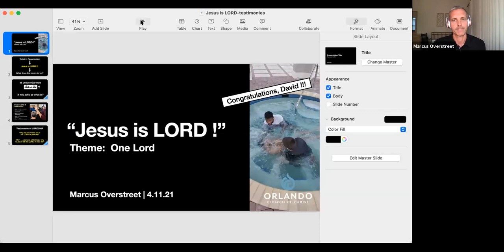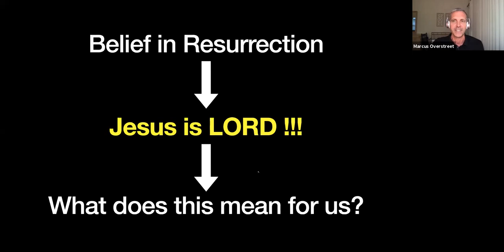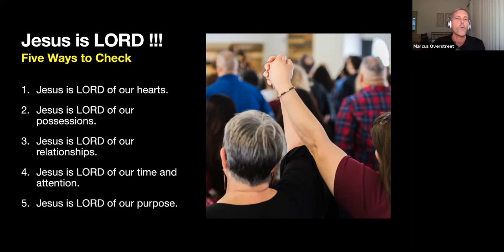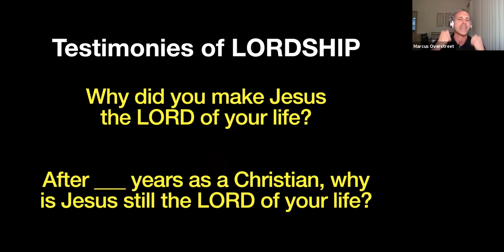4/11/21 - The Holy Spirit On Fire in East Orlando using God's Word and Testimony. Jesus is with Us!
Jesus is Lord, He Speaks with Power and in the Silence, Just Listen and hear for yourself - We can All be One in Him. You Must Watch All of This to the last frame to see the life-altering and maybe even the holiest event in Orlando and anywhere else since the beginning of Christianity, IMHO. It happened on 4/11/21. Below is the link to Part 1 of our Worship before it got too crazy for our University Region (or maybe everyone's Region): See the whole amazing service, but I think Jesus appears in the above at 1:38 and 30:28, just listen closely, they did not hit the wrong button, I want to believe Jesus showed up at their house to comfort them and HE turned the power off at their house to give them more time to be ready to talk. Thank you Kyla for sharing the scripture from Philippians 4 from the car. The Lesson for each of us is to be ready when Jesus Calls. His Spirit convicts us all to live a life worthy of the Love our Father shows us. Our Lord allowed our Zoom recording to survive all that drama so this must be an important Lordship of Jesus message because it contains the Power of the Word and our Testimony. Amen. I am so sorry for your loss Odessa and Kevin and Tara. May we never forget one of our Church’s Kingdom Kids.

Please LIKE the Orlando Church page after watching, we are all trying to be One around the World free of any government interference. We follow the laws of the Nation we reside in unless Jesus disapproves, we live without lodging baseless accusations against others. We also watch Kid’s Church with our Kids so they don’t grow up to become a rich young ruler or princess. Please help us grow the reach of those ministries.

Welcome to Orlando and Join Us for Part 1 of this Big 4/11 Church Service and a great deep dive Lesson on Lordship by Marshall Mead:

Listen to this to the very end to hear about the Power of God moving through Orlando today. I was told we had giant hail today, lightning strikes,  ambulances all over the area at this SAME time as we had random Audio mutings, frozen mouses, or mysterious computer shutdowns via Lighting. Not far from us there are Wastewater spills, houses exploding and volcanos erupting and we pray for Peace to those people affected by these powerful natural events.

A big Thank You goes to every brother or sister that spoke (or if you were watching kids nearby like Jamie, who is a real warrior with a heart that is trying to imitate Jesus). We ARE ALL standing in our Lord's presence today and I feel this each time I re-watch it and hear your testimonies. I believe this message of Jesus as Lord will spread like wildfire. And His Church Says Amen. Today showcased stories of a Church where I believe Jesus would find True Faithful followers here when he returns, the Remnant of Disciples who know the power of His Word. The Flaming Sword of Truth!

More to come as I hear!!! We have a Big Event Planned here in Orlando in 2022. Covid Delayed it to fulfill God's Timing and Not those of Men. This is a "Fill every bed" and "manger in town" kind of worship opportunity. People I know are coming from all over the world. One Love for our One Lord and One Love for One Another.